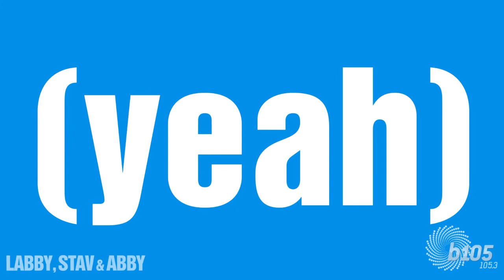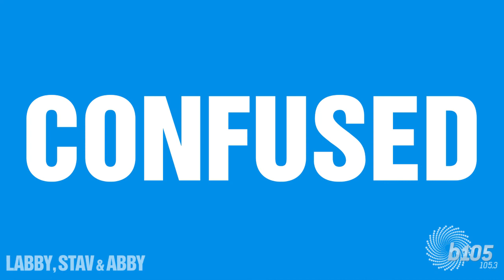B105's Stav v Iggy Azalea - GOT ain't so Fancy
B105's breakfast host Stav Davidson has taken on Aussie rap star Iggy Azalea's Fancy to explain why he's so damn confused after watching Game of Thrones